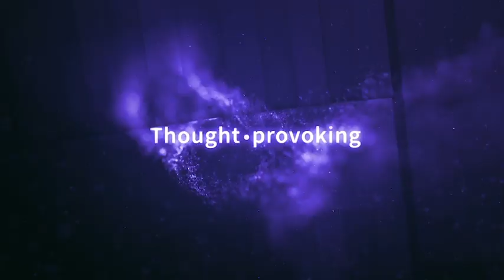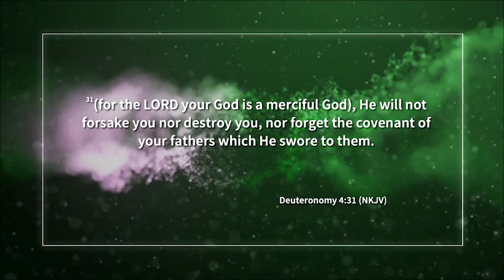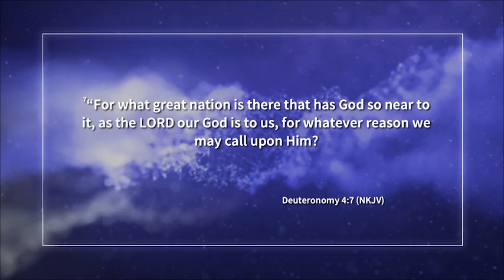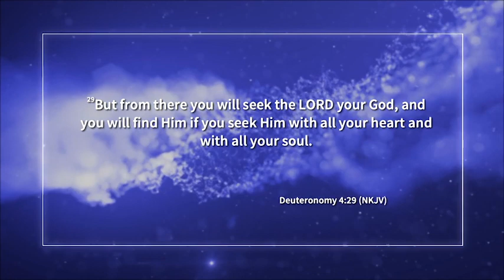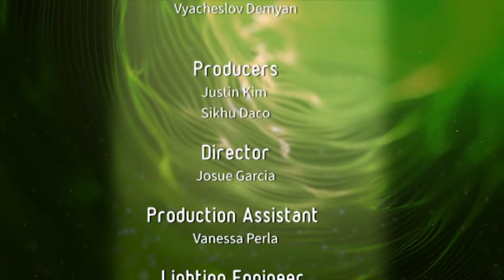Rebellion and Consequences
Does God have a nose?

S21.4 E02